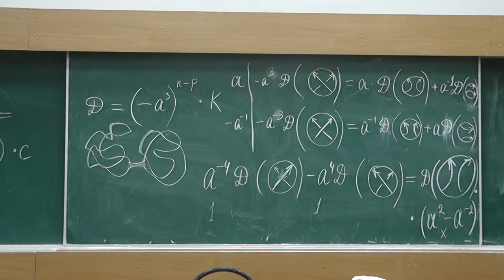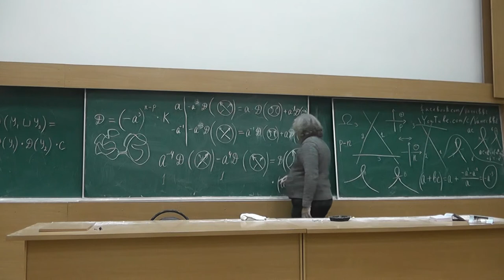10 Распутывающее соотношение Конвея